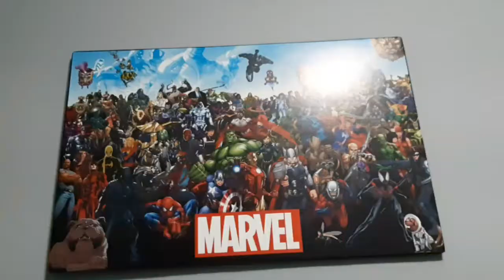LEGO BATMAN'S DAY OFF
batman's tired of rescuing people everyday so he decides to have a break.